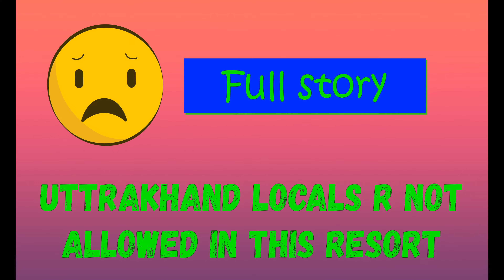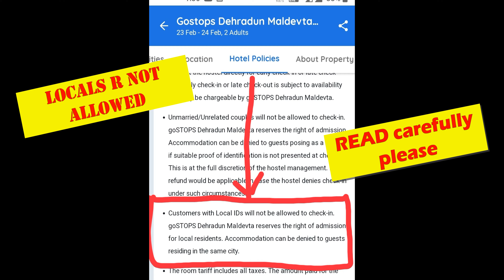Go stop resort Maldevta Uttrakhand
@DoondazlerVloger @Go stop resort
A Riverside beautiful Resort. Hygiene is of prior importance and we ensure well maintained and sanitized washroom with all the essential amenities. A television is installed in each room to serve your entertainment purpose. Though we doubt you shall get the time to watch T.V. as there are multiple activities to indulge in at go stop resort. all rooms have balconies that have a view of natural scenery and allow one to rest, reflect and connect with nature. The wooden aesthetics and soothing tone with carefully designed and used to invoke a sense of calmness, within our guests. A good option for a long stay and work from the Himalayans. Pet Friendly also.30 km from Dehradun Uttrakhand Tourism Hidden resort Riverside resort Dome resort Igloo style resort